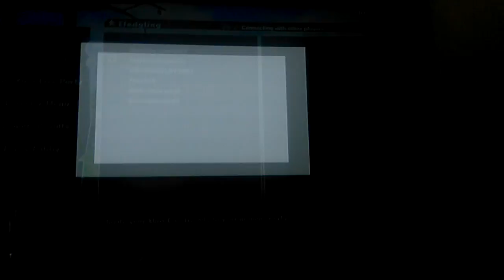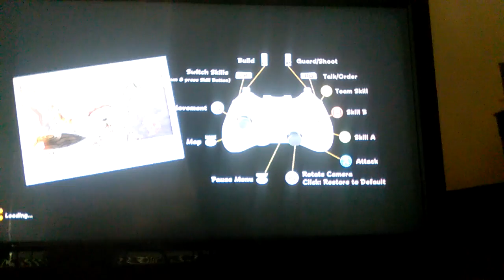Happy Wars : Go Mr. Boruto!!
Sorry I did not put in the links in cause I was too lazy and sorry my tablet was almost out of battery's.